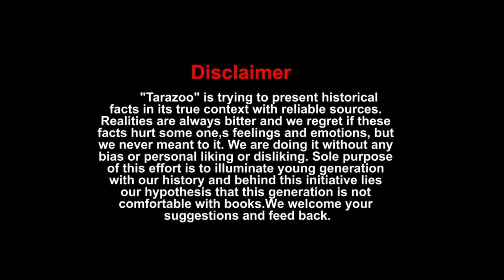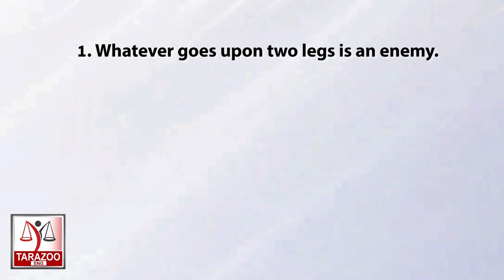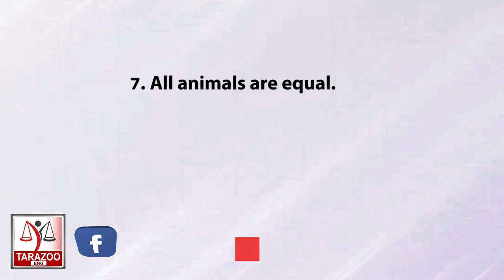George Orwell's Animal Farm and Pakistan | Bilal Ghauri | Tarazoo Eng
Animal Farm is a satirical allegorical novella by George Orwell, first published in England on 17 August 1945. This historical and evergreen story has a great resemblances with Current situation and circumstances.  Bilal Ghauri provides more details  in his Vlog